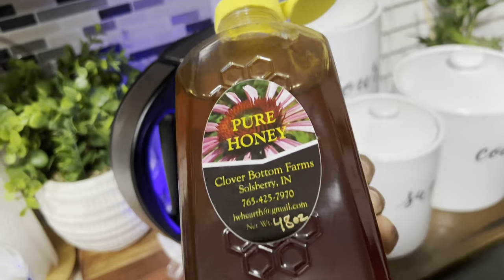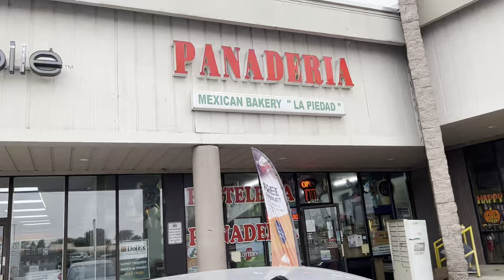Buhban🍚ka chhum teuh mai😇rawn ei ve rawh u lemm😁🍚☕️family ❤️